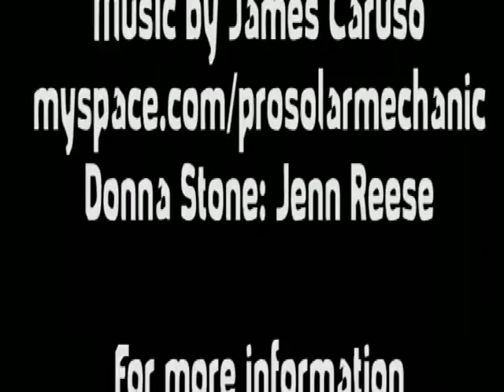Stone Issue #1 Comic Book Trailer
Stone is a six-issue black-and-white comic book series written by Rick Silva and illustrated by Alice Veidt and Vincent Veidt. Stone is published by Dandelion Studios under their Quarterstaff fantasy imprint.Issue #1 will debut at New York Comic Con, October 8-10, 2010, and is now available for pre-order at dandelionstudios.com.

Stone is a tale of ordinary people pressed to do the extraordinary for the sake of their friends and their country. It's the story of a different kind of warrior. The kind you can believe in.